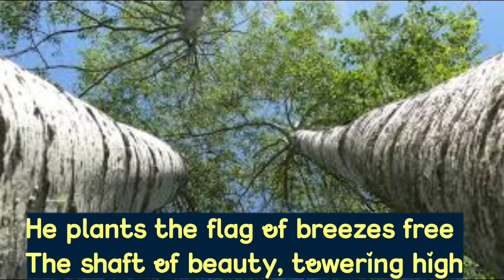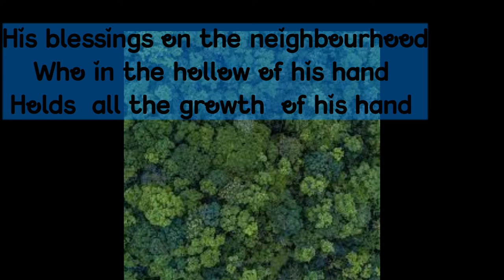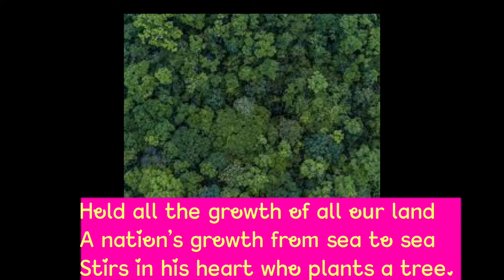The Heart of A Tree/by Henry Cuyler Bunner /Summary /poem /line by line explanation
This is a motivational poem which encourages people to plant a tree as it has many benefits. The poet questions the readers as to what does he do who plants a tree.
This is a wonderful poem.